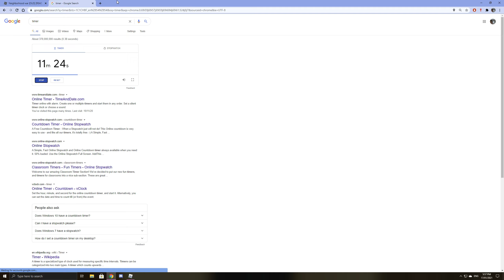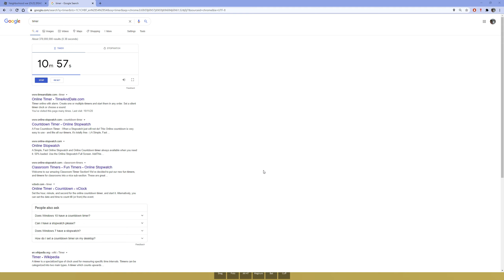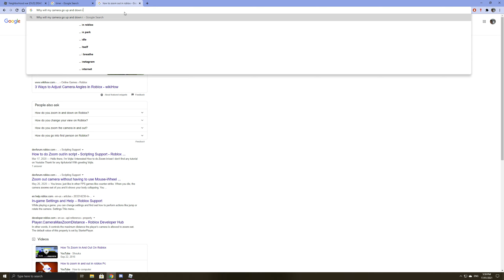War on Neighborhood (Roblox Neighborhood Battle)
Warning: This video has a lot of gore. However it is still in roblox and roblox is for kids. So If your mom shouts at you for watching gore... well idk.'